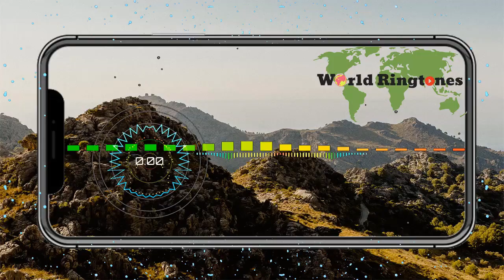Flowers | Best ringtones 2020 for your phone | Worldringtones.net.